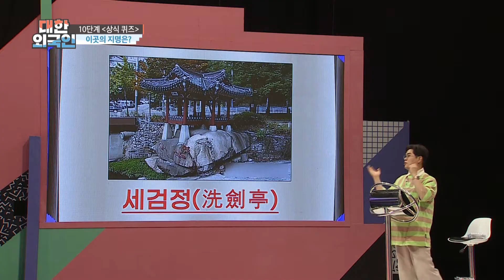치열한 대망의 10단계 퀴즈! 이곳의 지명은? l 대한외국인 l MBCevery1 l EP.192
▶ 대한외국인 ‹긴 머리와 민머리› 박효준 X 홍석천 X 김경호 X 서남용
▶ 홍석천 ＂샴푸 써본 지 25년 돼... 긴 머리들 부러워＂ 고백
▶ 박효준 ＂나는 홍석천과 결이 달라... 머리는 패션으로 밀었을 뿐＂
▶ 김경호 ＂긴 머리 아니면 헤드뱅잉 연출 불가능＂ 파워 헤드뱅잉 시범
▶ 서남용 ＂여자친구 생기면 잘라야지 하다 보니 또 이렇게 길러＂ 라푼젤이 된 사연